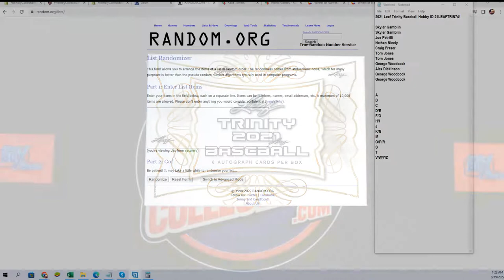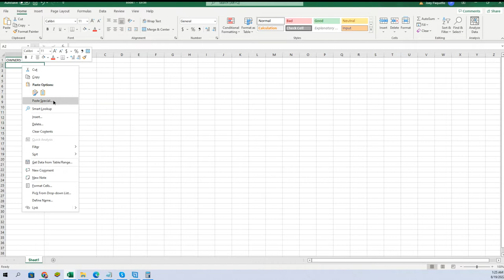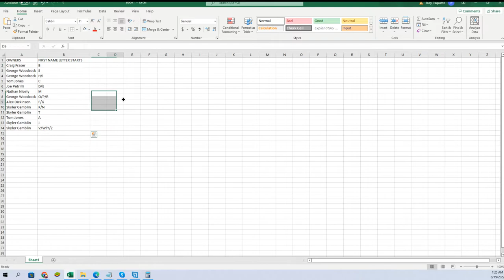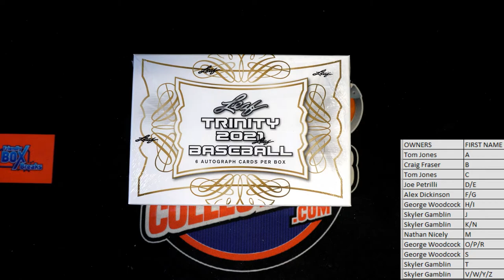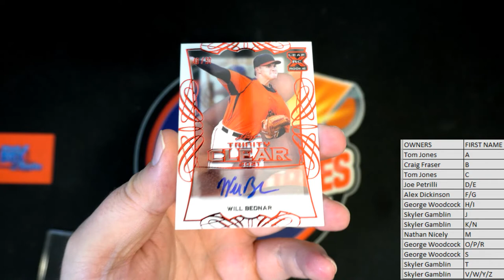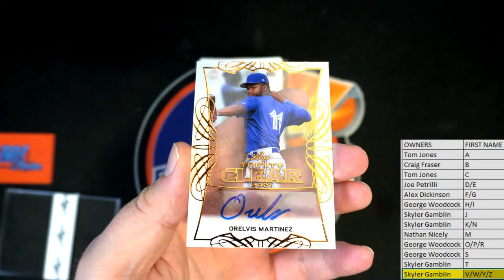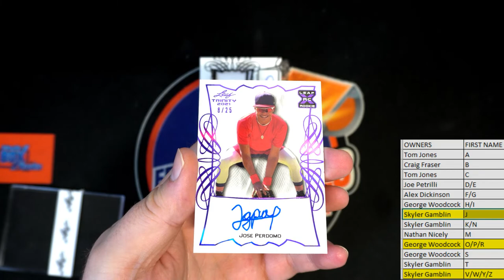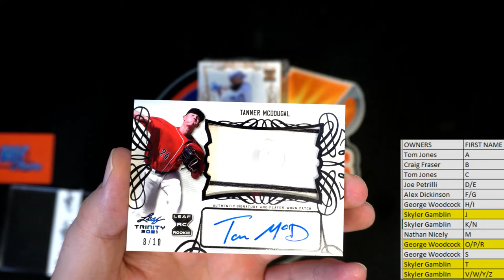2021 Leaf Trinity Baseball Hobby ID 21LEAFTRIN741